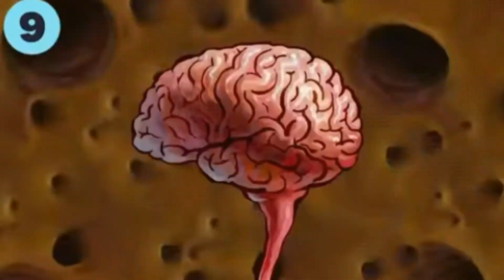Every Time SpongeBob Gets Cloned SpongeBob